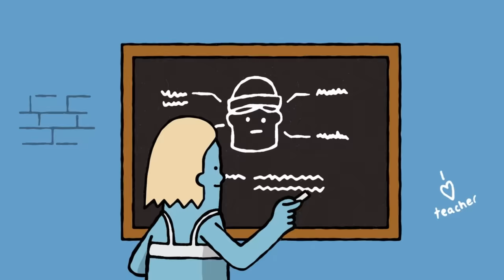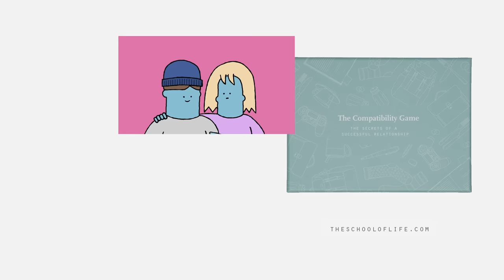How to Get Less Defensive in Relationships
If we had to make one generalisation about why relationships fail, it would be this: because of defensiveness. Defensiveness is behind a predominant share of the failure of all relationships. The difficulty is that there appears to be no way of escaping the sort of situations that can trigger defensiveness…

Enjoying our Youtube videos? Get full access to all our audio content, videos, and thousands of thought-provoking articles, conversation cards and more with The School of Life Subscription

Be more mindful, present and inspired. Get the best of The School of Life delivered straight to your inbox

FURTHER READING

“If we had to make one generalisation about why relationships fail, it would be this: because of defensiveness. Defensiveness is behind the lion’s share of the failure of all relationships. The difficulty is that there is no way of escaping the sort of situations that can trigger a defensive response…”

CREDITS